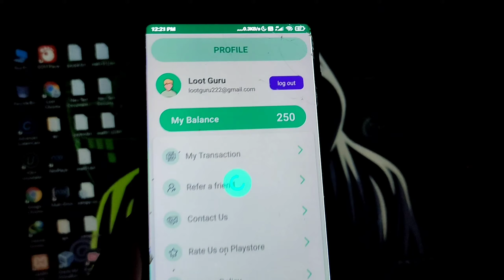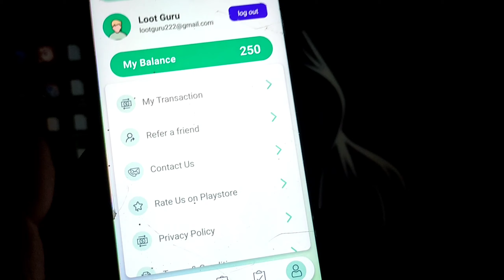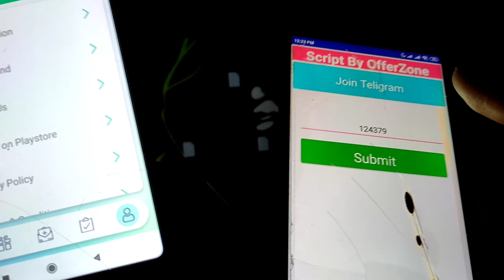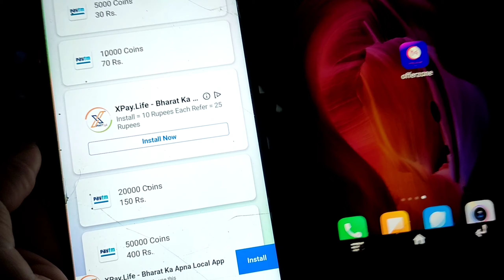Instant Paytm Cash || New Earning App loot Par Refer 250 Coin || FreeFire Daimon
Hy

   Whatsup guys

Welcome to offer zone daily earn money

New tricks tips all loot

      More loot teligram join teligram
Join teligram

script link Over

Hy

   Whatsup guys

Join teligram